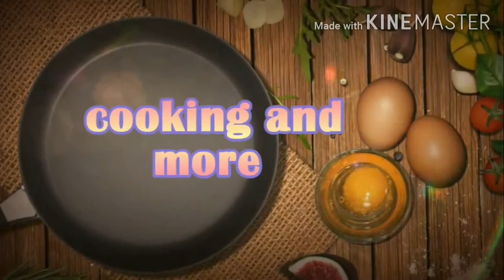LECHE FLAN.CREAMY LECHE FLAN RECIPE. How to make creamy leche flan.pinoy desser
In this video, I'll show you creamy leche flan.Leche flan is probably the most popular Filipino dessert.It is also known as creme caramel. It is simply made of egg yolks,milk,and sugar.

Ings needed:
 🍮10 eggyolks
 🍮1   can condensed milk (big)
 🍮1   can evaporated milk (big)
 🍮2   cups sugar for caramelise